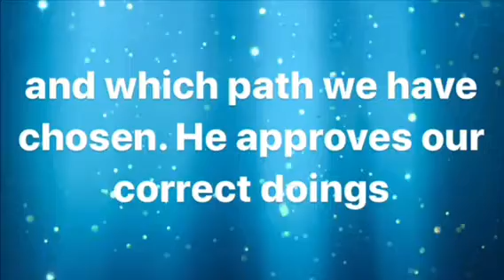JESUS is LORD Betul Can Prophetic Word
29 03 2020 Love LORD Jesus Christ
Today as I woke up I have seen the presence of the LORD with my spiritual eyes sitting at the highest point, at the highest and looking down on me, His eyes were on Me, watching Me. Here is the prophecy from that moment:

LORD is at highest. Sits on top and looks down us here on earth, keeps His eyes on us to see where we are in our faith and which path we have chosen. He approves our correct doings and opens the door and disapproves and closes the doors on others.
O ye nations rejoice in the LORD rejoice always! The LORD is great! The greatest could ever exist. He is so great that we mortals cannot physically reach Him but He reaches on us.
O ye nations serve the LORD and revere His Holy Name only. He is with us in our hearts always.
Shine your light O ye nations keep the faith. LORD says Do not fear. I am watching over every step you take. You are kept safe for I watch you at all times.
Keep your light shining
Keep your head up
The GOD is watching over us.
He will grant all your heart desires for you put your hope in the LORD.
He does not hold back any good thing away from you for He is goodness and pure white light shines in the sky. Heaven is His home and He seats on His throne.
We are all in His hands.
We are all safe. He watches over His children His anointed ones. He is the Father from all eternity.
Lift your hands up together to the heavens and salute the KING!

Please find here I have published the top 100 Prophetic Words of these video clips in a book.
If you would like to purchase it, the link is on my website, alternatively I have posted it at below you.